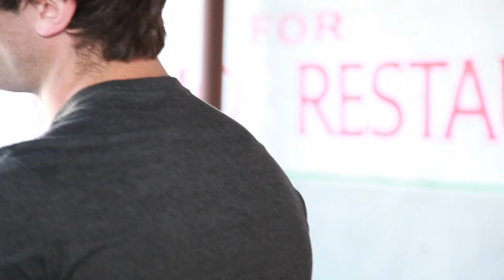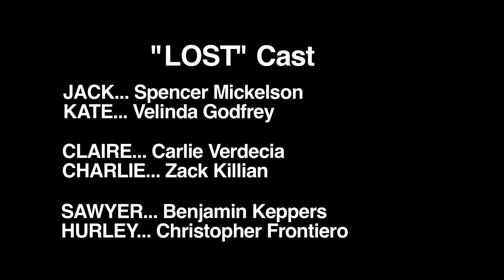How to Escape the Jersey Shore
The LOSTies try to get as far away from the Jersey Shore as possible... Only to get lost, AGAIN!